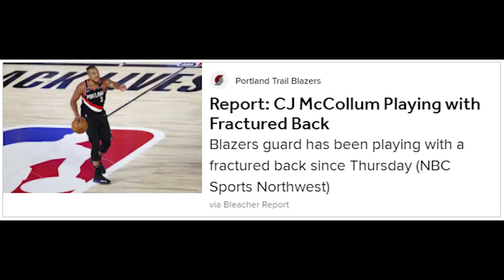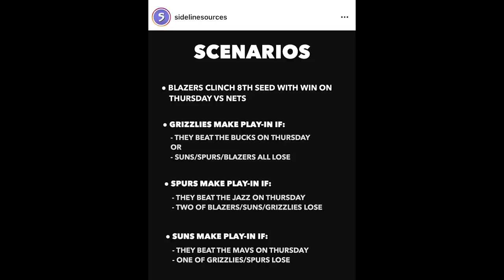Time Out 12 Agustus: Damian Lillard Ngamuk dengan 61 Poin // Prediksi untuk Play-In Tournament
Info Harian Edisi 12 Agustus 2020.
Thumbnail photo @OfficialUniversalDocumentaries